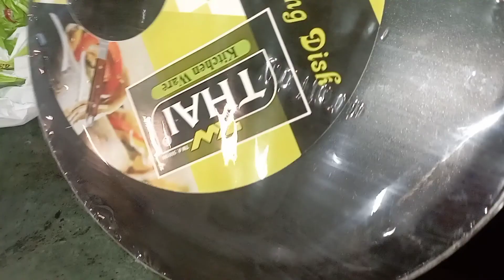chicken reshmi kabab wight karhai zabardast dawat vlog